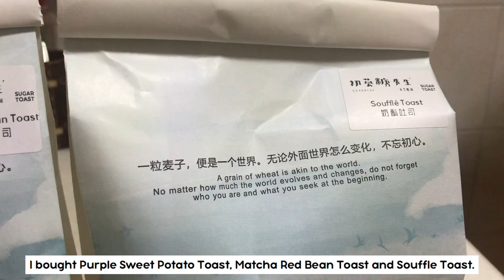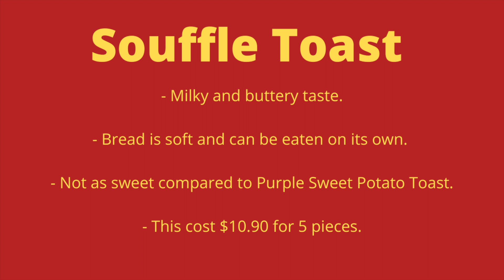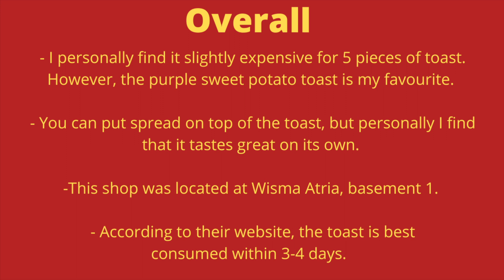Sugar Toast 初荟糖先生 in Singapore Review | Is It Worth It?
Trying 3 flavours from Sugar Toast 初荟糖先生 in Singapore, recommended by a friend. But, is it worth it? Let's find out!